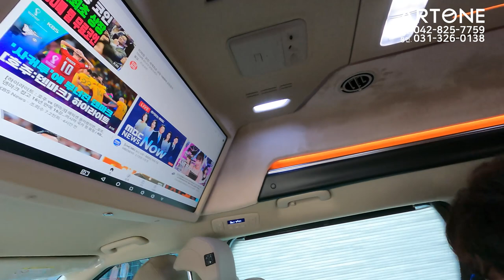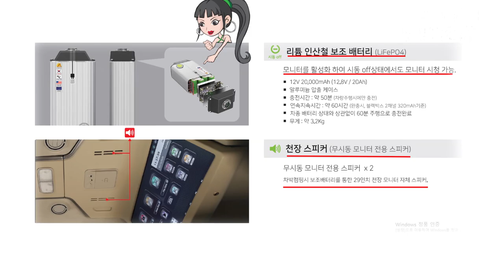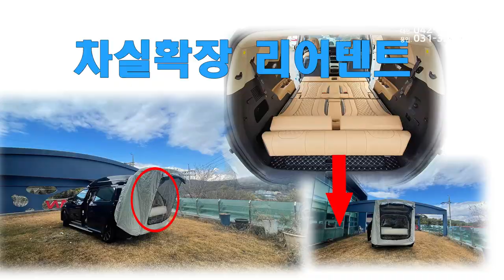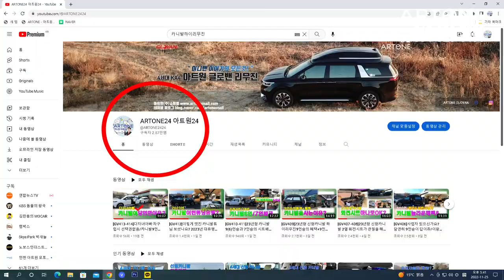[GV417-418]23년형카니발 튜닝비가 700만원차이? 불황에 잘나가는이유가!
미니밴전문기업 아트원(주) 4ㅅ대 신형카니발9인승 시그니쳐옵션차량으로
새롭게 제작되는 아트원 글로밴 하이리무진 차량 2대가 출고됩니다.
불황에 나름 잘나가는 이유를 영상에 담아 봅니다.
아트원 본점:
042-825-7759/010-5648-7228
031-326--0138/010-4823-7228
아트원 전국지사:
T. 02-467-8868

📢BGM
✔️Track - extenz - Endless Summer